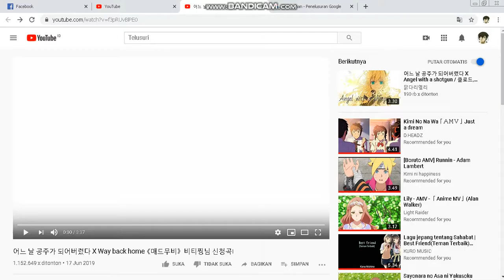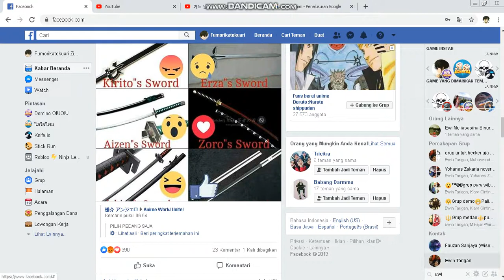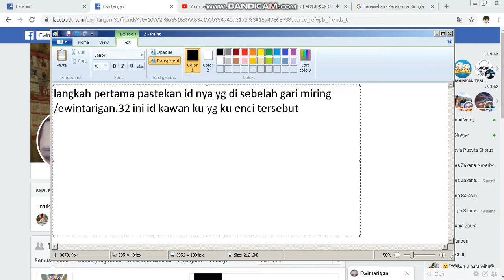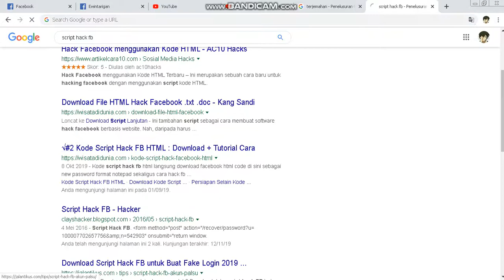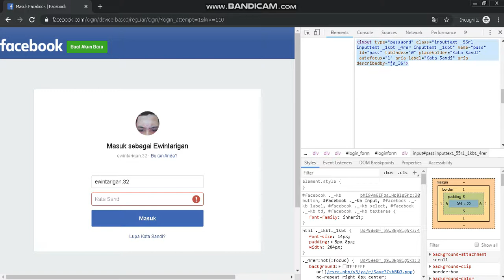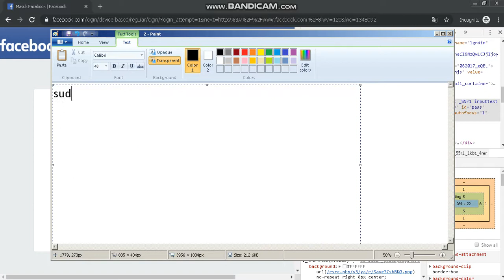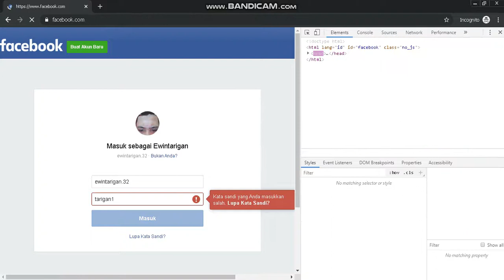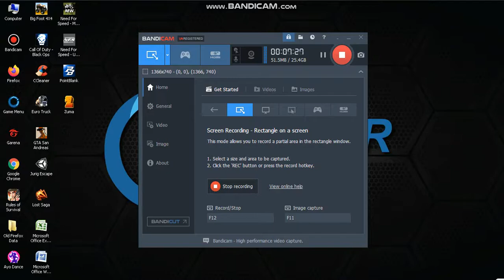Ngeheck fb orang dengan cara yg mudah dan mematikan wow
kalo mau tau script nya ini script nya ok